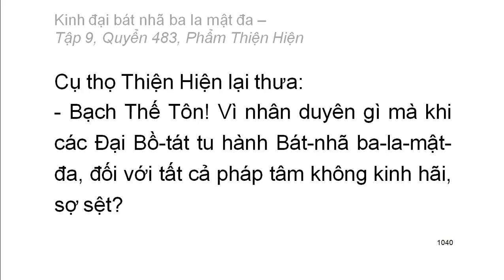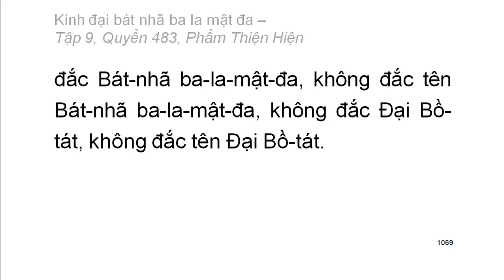600 quyển Kinh Đại Bát Nhã Ba La Mật Đa: Quyển .../600 (tiếp) (đọc lần 2) (rất hay)